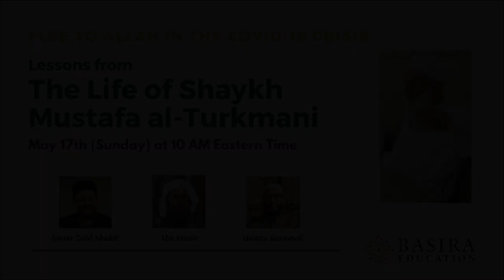Glimpses of Shaykh Mustafa al-Turkmani (Teaser) | Hamza Karamali | Basira Education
Imam Zaid Shakir, close student of Shaykh Mustafa al-Turkmani for seven years, and Abu Munir al-Sha'ar, his personal attendant, recall their memories of him. Shaykh Mustafa (d. 2006) was both an erudite scholar of the outward Islamic sciences as well as a master of the science of Islamic spirituality. He was trained in the outward sciences by Shaykh Hasan Habannakah (d. 1978) one of the greatest and most influential Damascene scholars of the past century. And he was trained in Islamic spirituality by Shaykh Muhammad al-Hashimi (d. 1961), whose humility, service, and remembrance of God had a profound and lasting effect on him. He shunned sheikhdom, living a life of humble service to students of knowledge, until it was thrust upon him against his will by Shaykh 'Abd al-Rahman al-Shagouri, whose position he inherited upon the latter's death.

Join us next Sunday at 10 am EST (7 am PST, 2 pm GMT, 5 pm Amman time). Don't miss it!